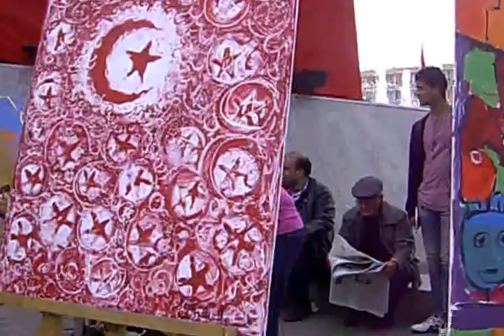fête de l'Indépendance  2016 :  60ème anniversaire.  évènements qui ont lieu  à   l'avenue Bourguiba  - TUNIS